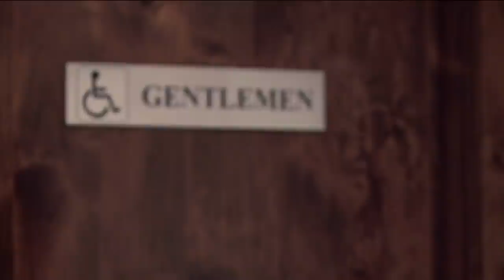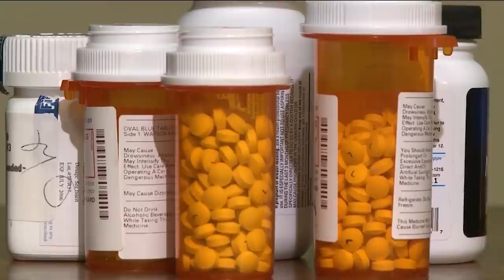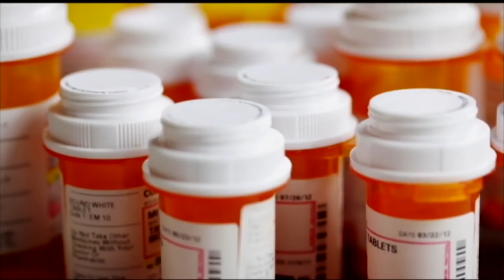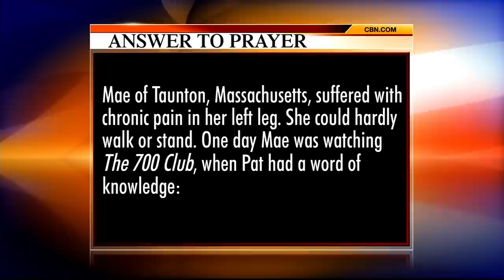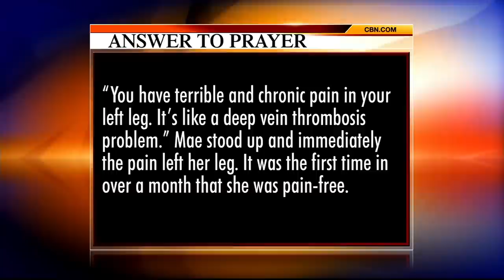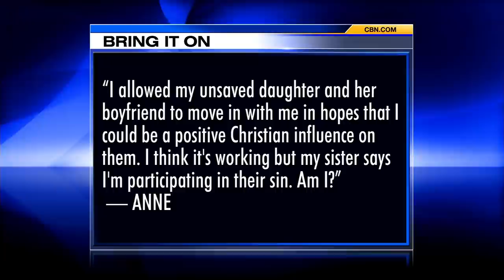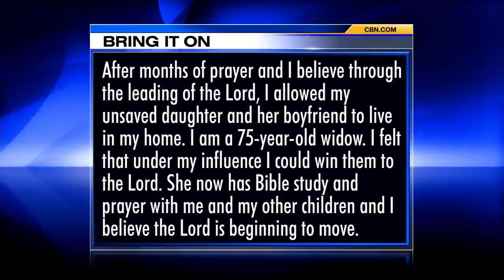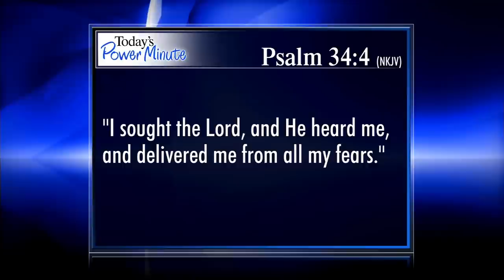The 700 Club - November 4, 2015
Pastor and author James Ward warns about the dangers of a victim mentality. Plus, doctors expect Grayson to die after sustaining a traumatic brain injury.